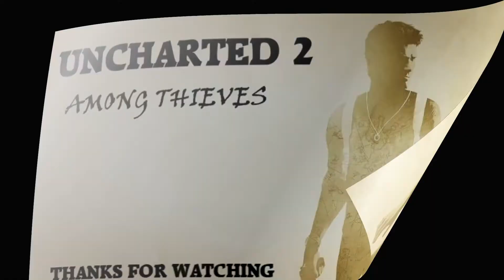UNCHARTED 2 AMONG THIEVES GAMEPLAY WALKTHROUGH PART 11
Nathan Drake and Chloe Frazer as they search for the entrance to the lost city of Shambhala and the fabled Cintamani Stone in a race against Serbian war criminal Zoran Lazarević and his army of mercenaries.A critical and commercial success, Among Thieves was universally acclaimed by critics, who praised it for its gameplay, set-pieces, characterization and storytelling, multiplayer mode, visuals and art design. It went on to win multiple awards, including numerous Game of the Year awards from several publications. It remains the most critically acclaimed installment in the Uncharted series.A sequel, Uncharted 3: Drake's Deception, was released in November 2011. Alongside its predecessor and sequel, Among Thieves was later released for the PlayStation 4 as part of the Uncharted: The Nathan Drake Collection, released in October 2015. Uncharted 2: Among Thieves takes place 2 years after the events of Uncharted: Drake's Fortune and 2 years before Uncharted 3: Drake's Deception.The narrative opens with a quote attributed to Marco Polo, "I did not tell half of what I saw, for I knew I would not be believed." The plot revolves around the doomed voyage home of Marco Polo from China in 1292. After spending almost 20 years in the court of the Mongol Emperor Kublai Khan, Marco Polo departed with fourteen ships and over six hundred passengers – but when he arrived in Persia a year and a half later, only one ship and eighteen passengers remained. Polo never revealed what had happened to the lost ships.The story begins in media res, with a wounded Nathan "Nate" Drake (Nolan North) waking up to find himself in a train hanging off a cliff with a bloody stomach wound. Through flashbacks, it is revealed that former associate Harry Flynn (Steve Valentine) and old girlfriend Chloe Frazer (Claudia Black) approached him with a job to steal a Mongolian oil lamp from an Istanbul museum. Nate accepts the job when he learns that the lamp may lead to the treasure of Marco Polo's lost fleet. Harry and Drake acquire the lamp, which contains a map showing that the lost fleet had been transporting the Cintamani Stone from the mythical city of Shambhala (better known as Shangri-La) before being thrown ashore in Borneo by a tsunami. Taking the map, Flynn double-crosses Drake, who is arrested and imprisoned for three months. Chloe, who claims to have had no knowledge of Flynn's treachery, asks for the help of Drake's friend Victor "Sully" Sullivan (Richard McGonagle) to secure his release. Uncharted 2: Among Thieves takes place 2 years after the events of Uncharted: Drake's Fortune and 2 years before Uncharted 3: Drake's Deception.Nate and Sully follow Flynn and his boss Zoran Lazarević (Graham McTavish), a Serbian war criminal who is widely thought to be dead, to Borneo. With the help of Chloe working within Lazarević's camp as a mole, they discover that the lost fleet never actually possessed the Cintamani Stone. They locate a tomb containing the bodies of Polo's passengers, as well as a Tibetan Phurba and a letter from Polo saying that the next clue is in Kathmandu, Nepal in a temple. Flynn and his men appear in the tomb soon after and take the letter, while Nate and Sully escape by jumping off a cliff into a river.While Sullivan backs out, deciding that the quest is too risky, Nate and Chloe head to Nepal, finding conflict as Lazarević's mercenary army ravages the city looking for the right temple. After surmising that the temple they are looking for is adorned with one of the symbols on the Phurba, the couple survey the area from the rooftop of a local hotel, finding its location.En route to the temple, the pair runs into Elena Fisher (Emily Rose) and her cameraman Jeff (Gregory Myhre), who are tracking down Lazarević to prove he is still alive. Elena questions why Lazarević is after the stone, considering he doesn't need the money. Nate and Chloe scour the temple and discover that the Stone and Shambhala are in the Himalayas. Whilst leaving the temple, Nate and Chloe are ambushed. They reach the temple entrance to find Jeff has been shot in the crossfire. Despite Chloe's insistence to leave Jeff behind, Nate helps him push on until they are caught. Chloe reluctantly pulls her gun on Nate to protect her "cover", and upon entering the room, Lazarević executes Jeff and takes Nate's map with directions to Shambhala. Flynn is instructed by Lazarević to eliminate Nate and Elena, but the pair escape captivity. where is the key